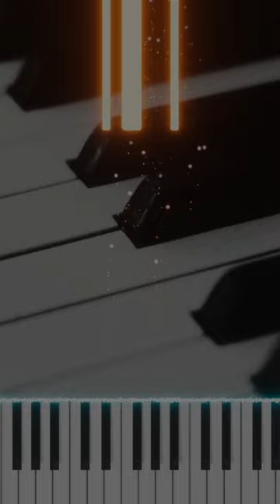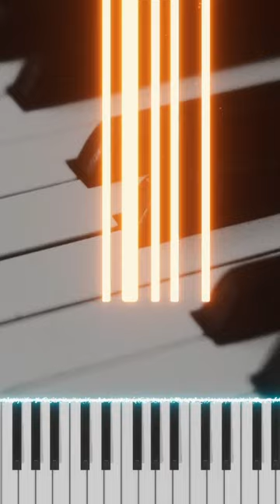D# Chords on the Piano